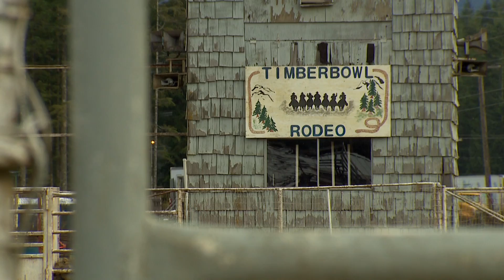How Does One Heal 3 27 14 MONO